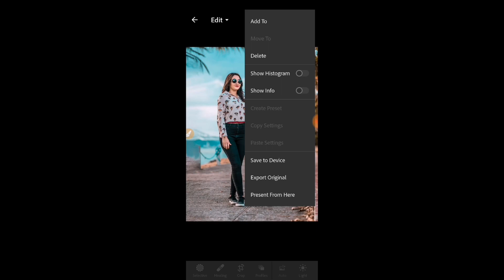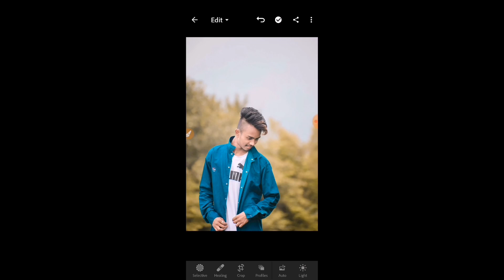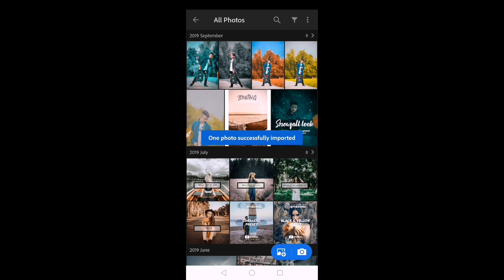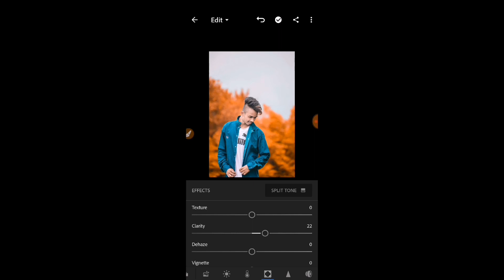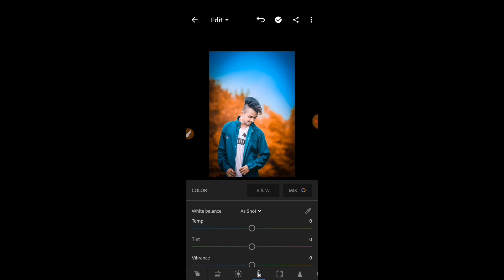Lightroom me kaise Orange and Blue colour effect editing kare , orange and blue colour editing